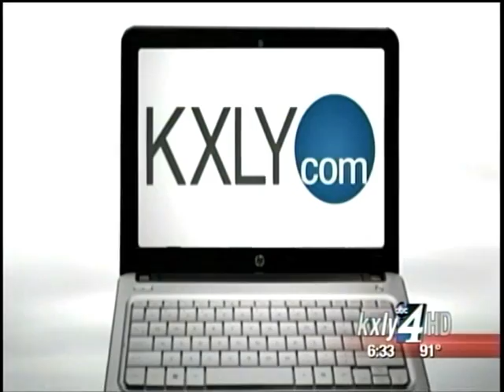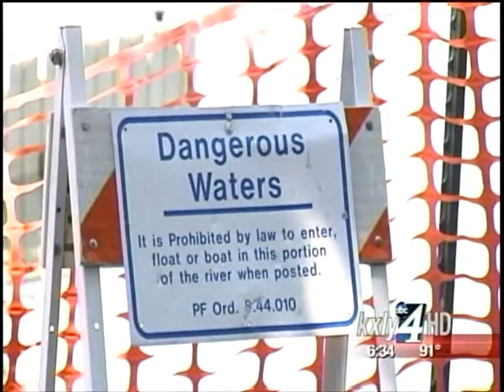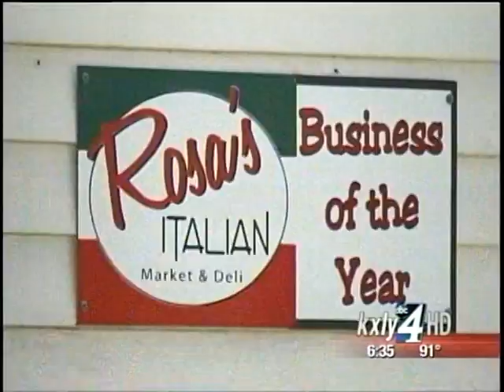Q'Emiln beach and boat launch to open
Avista Corporation announced Friday it will change its repair schedule at the Post Falls Dam so a nearby beach and boat launch can finally open for summer. KXLY4's Jeff Humphrey reports.